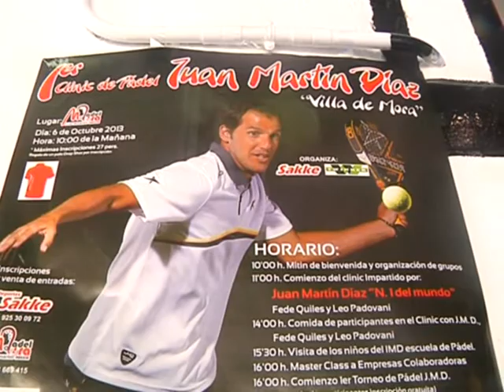Primer Clina de Pádel celebrado en Mora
Y no dejamos de hablar del pádel ya que los seguidores de este deporte crecen cada día por millares. Particularmente los de la localidad de Mora han tenido un fin de semana intenso ya que hasta el municipio se acercado ni más ni menos que el número uno del mundo, Juan Martín Díaz.

Con más de 100 torneos ganados y cerca de 26 años jugando al pádel a Juan Martín Díaz aún le quedan fuerzas para estar en el puesto número uno del ranking mundial, en el que lleva instalado desde el año 2002. Y es que a este argentino de nacimiento y español de corazón aún le quedan fuerzas y ganas para enseñar sus mejores remates.

Para eso ha estado en mora, un pueblo en el que el pádel comienza a ser uno de los deportes favoritos.

Pero Juan Martin no ha estado sólo, junto a él otros dos maestros de este deporte, Federico Quiles y Leo Padovani. Jugando juntos  han hecho sudar a los atrevidos que se han enfrentado a ellos, aunque los rivales pasaron con nota. Ahí van los consejos del número uno y el número 20 del mundo.

Este ha sido el Primer Clina de Pádel celebrado en Mora, aunque se espera que no sea el último. La afluencia de seguidores y el entusiasmo de los profesores indican que este es sólo el comienzo del idilio de este pueblo con el pádel.